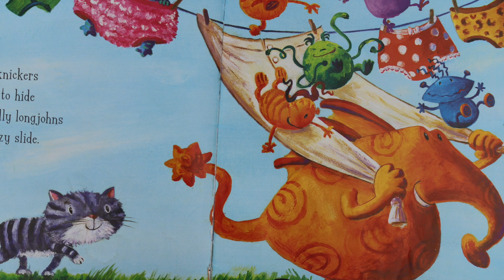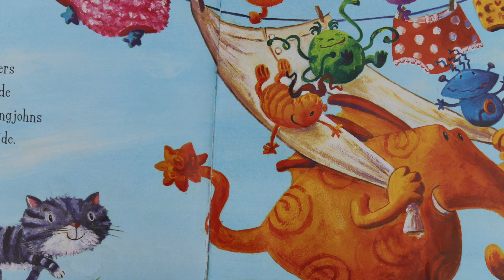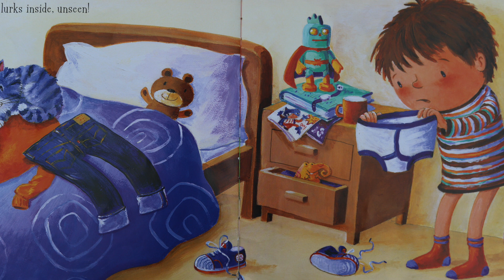Story time day 36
Aliens love underpants